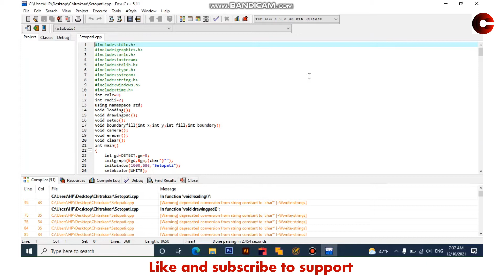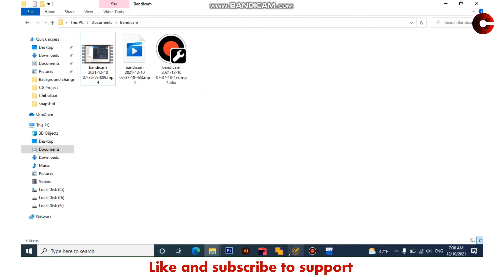How to make MS Paint clone with C++ using DEV C++ compiler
I have made a simple drawing application with the help of C++ programming language on DEV C++ compiler. I have used graphics.h and stdlib.h as header file. It is all mouse controlled application program.
Download whole folder . Comment down here if  you are facing any problem.